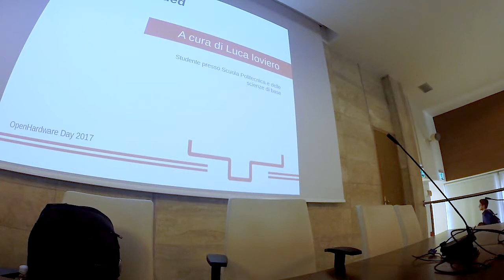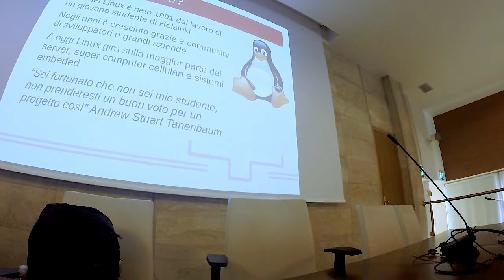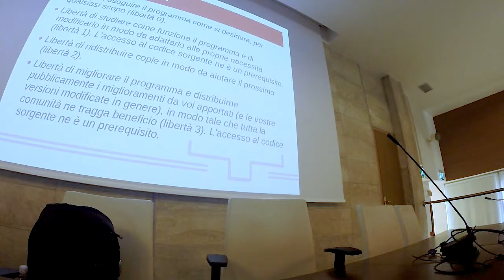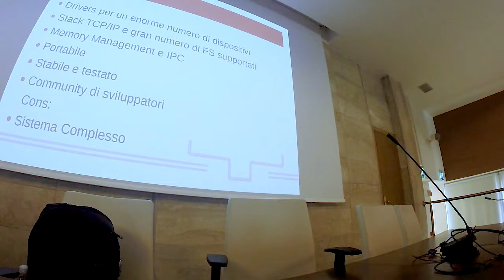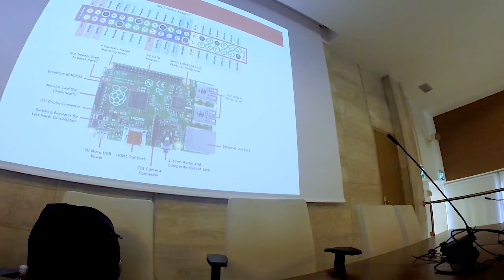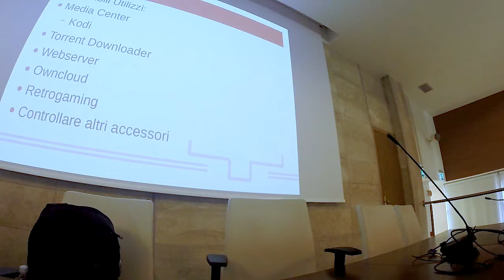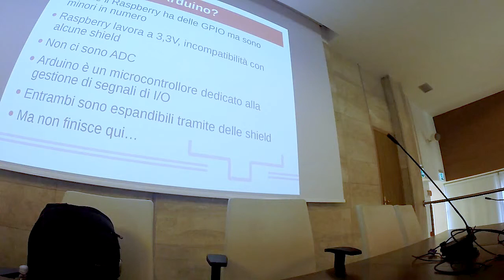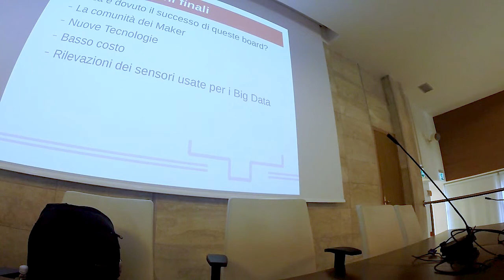Open Hardware Day 2017: Luca Ioviero - Linux Embedded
Luca Ioviero mostra i sistemi Linux Embedded in occasione dell'